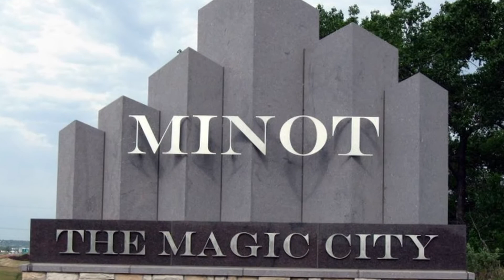2020 Public Safety Heroes Winner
Safe Fleet Waste & Recycling Rewards Shawn Danielson from the City of Minot!